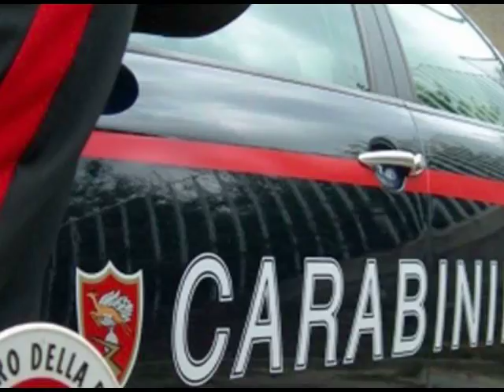Cronache Cittadine News WebTG 2011/02/03